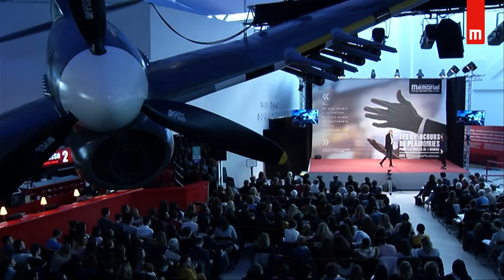Hélène Yildiz - Concours de plaidoiries des lycéens 2018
" Une croyance dissimulée. Les Alévis de Turquie "
Prix MGEN